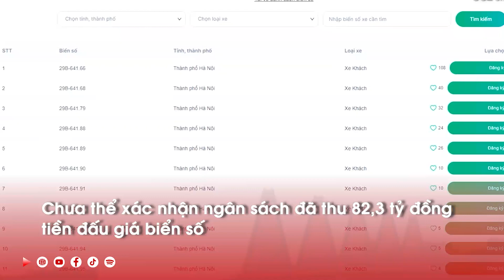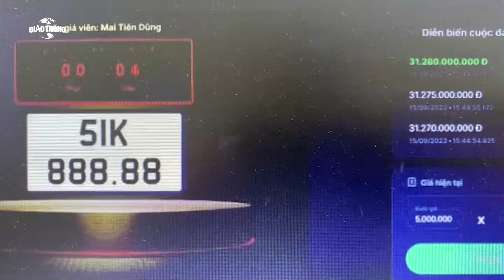Chưa thể xác nhận ngân sách đã thu 82,3 tỷ đồng tiền đấu giá biển số